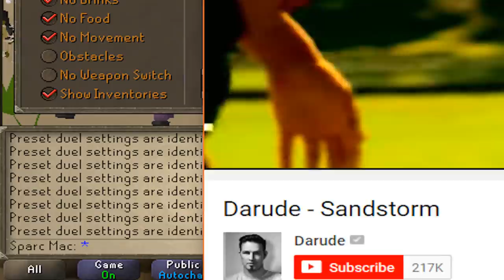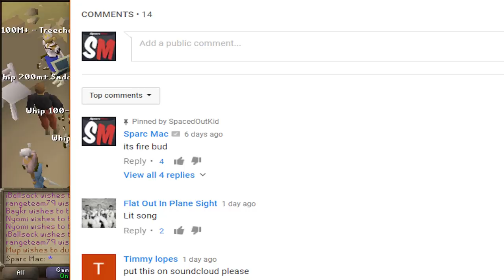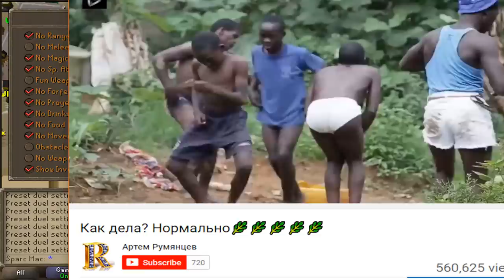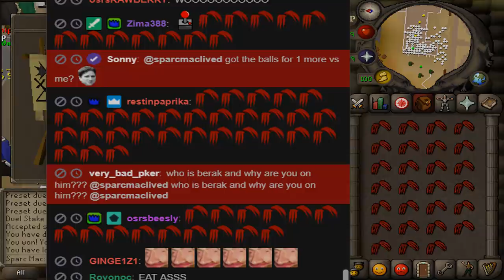DRAGON CLAW PLANTATION! & THE INFERNAL CAPE FARM! [Epic Adventure #50]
Let's start our adventure with a plantation attempt. We'll start with 5 Dragon Claws and see where we can go! LIKE it up if ya want some Claws in your arsenal :) Miss EP #49?

♬ Music ♬:
OsrsBeats - Al Kharid (Trap Remix)
LIL SOK - Notice Me (Prod. Pilgrim)
Stronger (feat. EMEL)
Tristam - Bone Dry